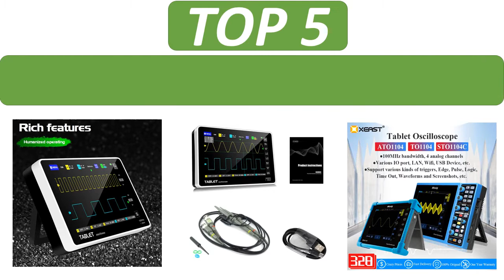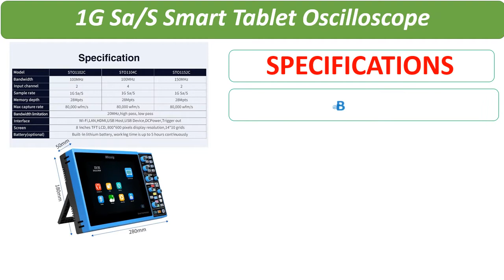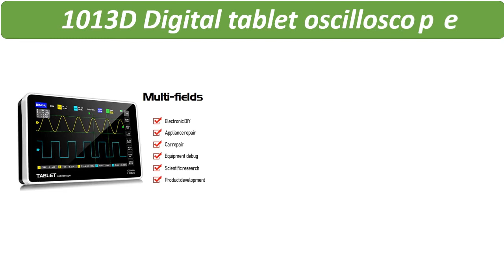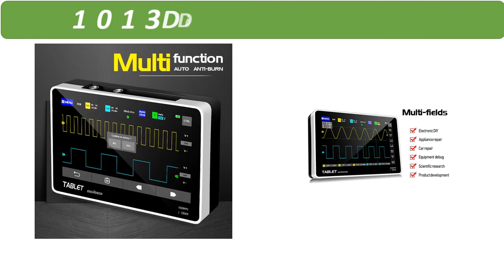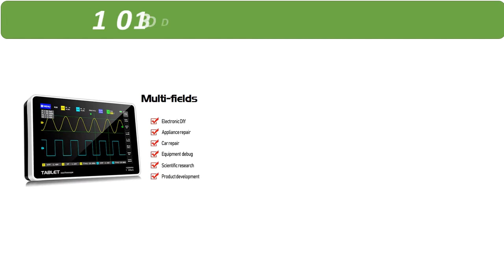Top 5 Best Digital Tablet Oscilloscope Review 2021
1. 1013D Digital Tablet Oscilloscope Dual Channel 100M Bandwidth 1GS Sampling Rate USB Digital Oscilloscope TFT LCD Touching Screen

2. Micsig ATO1104 Digital Tablet Oscilloscope 100MHz 4CH handheld oscilloscope automotive scopemeter oscilloscope osciloscopio

3. 1013D Digital tablet oscilloscope dual channel 100M bandwidth 1GS sampling rate mini tablet digital oscilloscope Touch Screen

4. Micsig STO1104C 100HZ 1G Sa/S Smart Tablet Oscilloscope Digital Scopemeter 2/4 Channels Oscilloscopes 8GB memory APP Control

5. 2021 Micsig STO1104C 100HZ 1G Sa/S Smart Tablet Oscilloscope Digital Scopemeter 2/4 Channels Oscilloscopes 8GB APP Control

5 Best Reviews
2/4 Channels Oscilloscopes
Tablet Oscilloscope